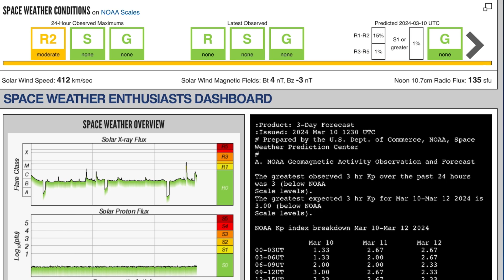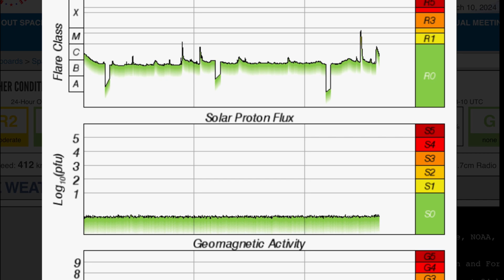HUGE EXPLOSION Backside of the SUN‼️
March 0 2024